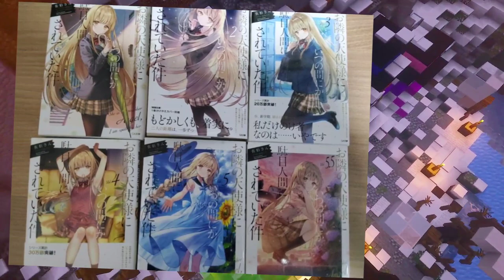OTONARI NO TENSHI-SAMA TEMPORADA 2 FECHA DE ESTRENO - [previsión]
¿Tendrá Otonari no tenshi-sama una 2ª temporada y, de ser así, cuándo se estrenará?